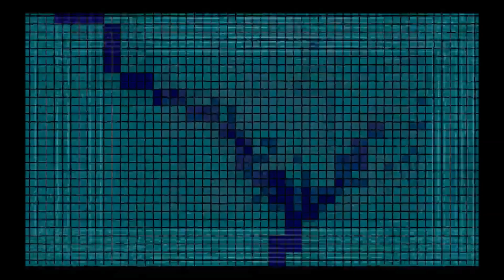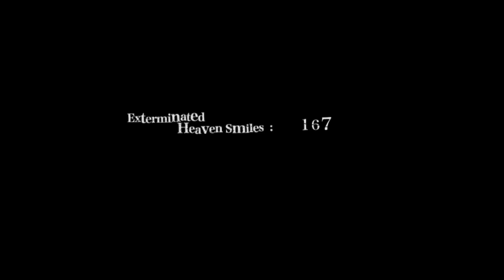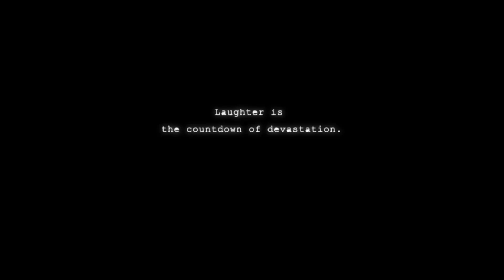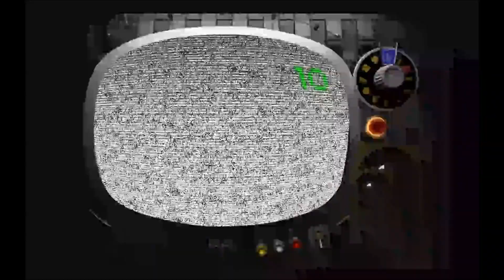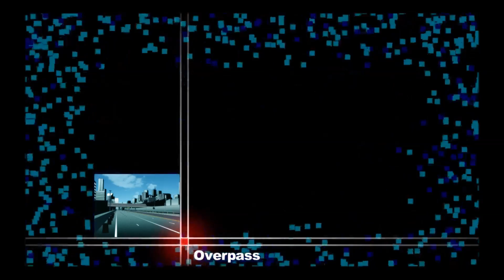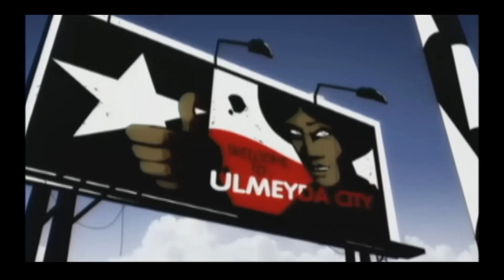Killer7 Part 13 - So Much WTF!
Time to head back into the insanity of Suda51 because I finally get to play Killer7! Originally out on Gamecube and PS2, this strange and bloody action rail shooter is bound to be a blast and I've never gotten to play it before! It's been re-released for Steam and I hope you all enjoy the madness that's about to come! In the name of Harman...

Other Links!